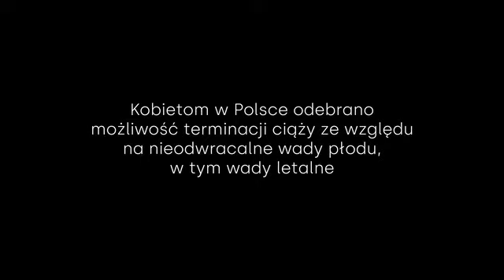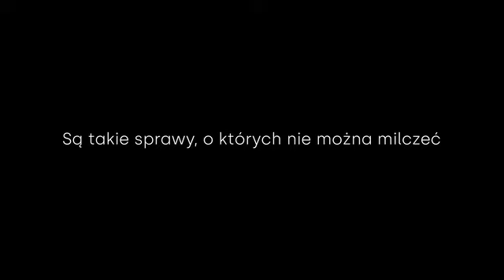oTymSięNieMowi film. Dlaczego chcemy aby powstał ten film -mówią współautorzy inicjatywy.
Rok bez praw kobiet - film o skutkach oświadczenia Trybunału Konstytucyjnego z 22 października 2020r.

Rok po wyroku na kobiety.
22 października 2021 r. minie rok od wydania wyroku na kobiety - dzięki Tobie powstanie film dokumentalny, który będzie społecznym głosem sprzeciwu wobec wyroku, jaki zapadł.
W filmie zobaczysz prawdziwe historie kobiet i ich rodzin. Zobaczysz, jak bolesny był dla Nich ostatni rok, ponieważ po 22 października 2020 r. nie miały wyboru.